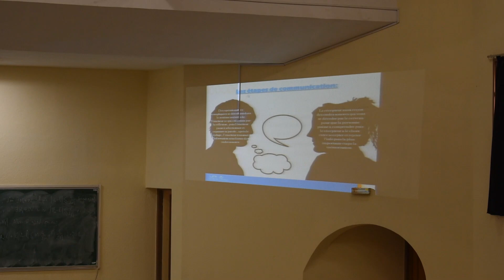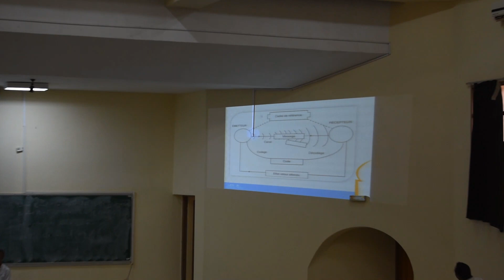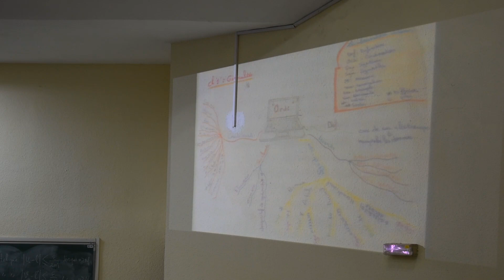Vers la classe inversée pour l'enseignement du module LC en contexte universitaire : Numéro 2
Synthèses de la séance précédente;
Micro-sessions portant sur la prise de notes à partir d'un support oral, écrit, audiovisuel...;
Questions et réactions du public;
Reformulation et récapitulation;
Désignation des exposants et thèmes de la séance prochaine;